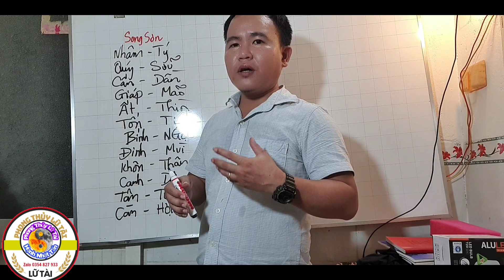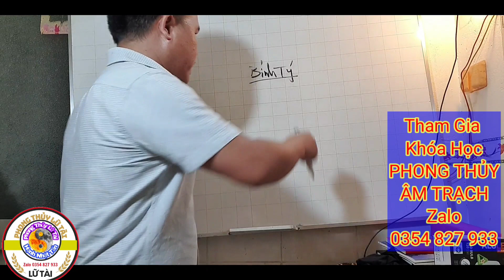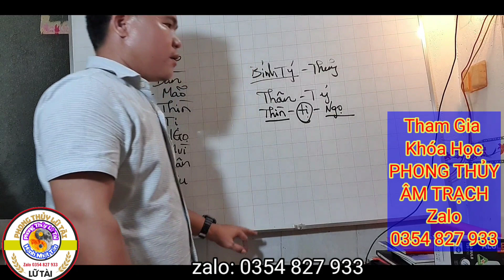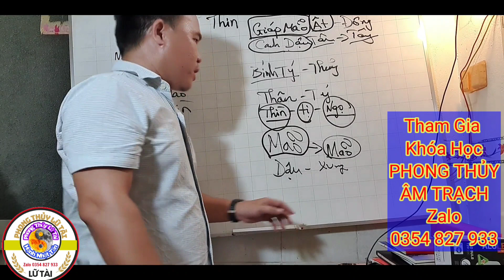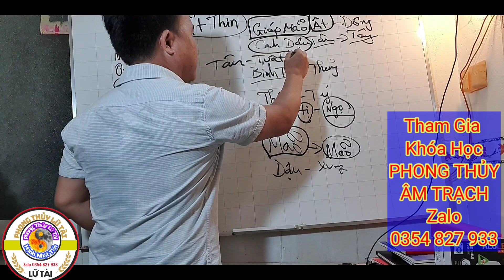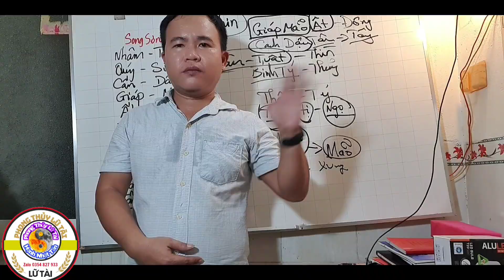Phong Thủy Âm Trạch Nói Về Giếng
Thuật Chọn ngày lành tháng tốt, nói tóm lại là thuật tìm ngày tốt cho từng công việc, và phải chọn ra những ngày đẹp trong tháng, Xem Phong Thủy Nhà Ở, Phong Thủy Mồ Mã, Làm Nhà, Xây Cất, Hôn Nhân, Nhập Trạch, Xuất Hành, Khai Trương, Mua Xe, An Táng,
Dựa Vào Nhiều Sách Vở Cổ Xưa và Hiện Đại Mà Tìm Ra Được Những Ngày Tốt Thật Sự Để Phục Vụ Nhân Sanh, Phục Vụ Các Anh Chị Ạ,
Bên Cạnh Đó Tôi Cũng Có Những khóa Học Dạy phong thủy nhà ở, phong thủy cem ngày, phong thủy mồ mã, bấm độn, dự đoán học, lục nhâm, kỳ môn độn giáp.
- Xem Ngày Lành Tháng Tốt
- Học Xem Ngày Tốt Xấu
- Dạy Xem Ngày
- Thuật Xem Ngày
Phong Thủy Lữ Tài Hạnh Nhật Tấn